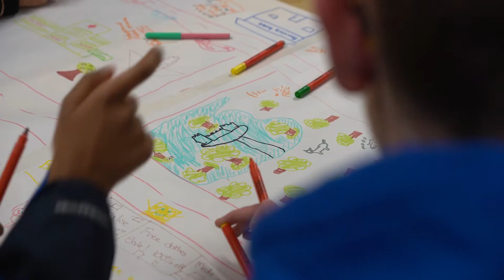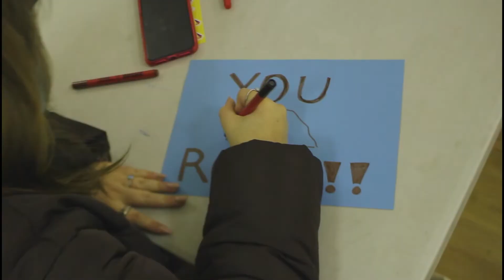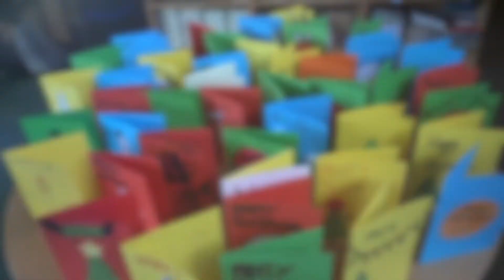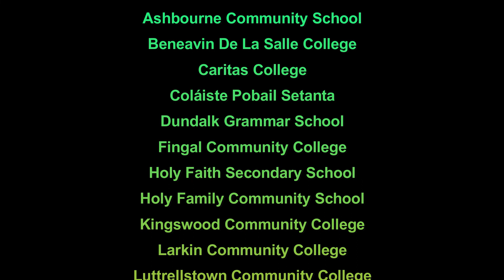Localise Graduation 2022